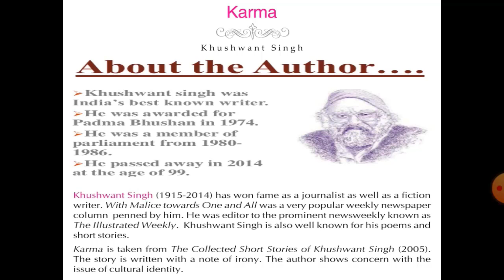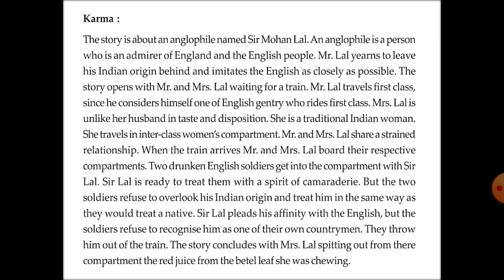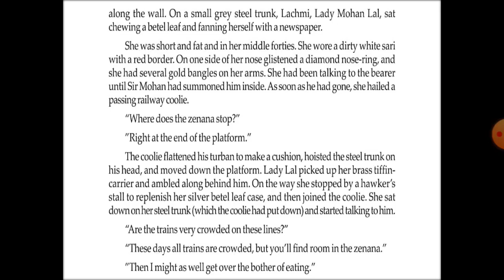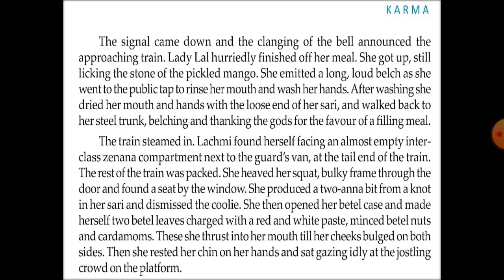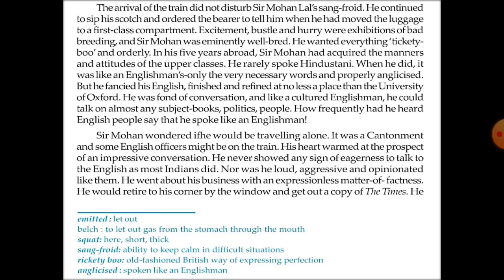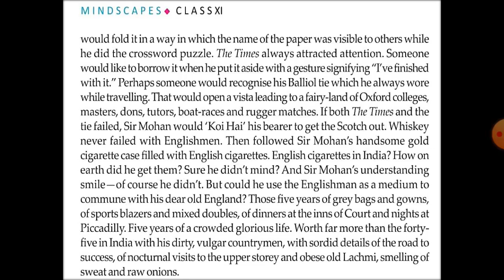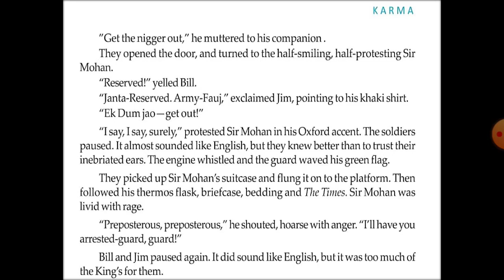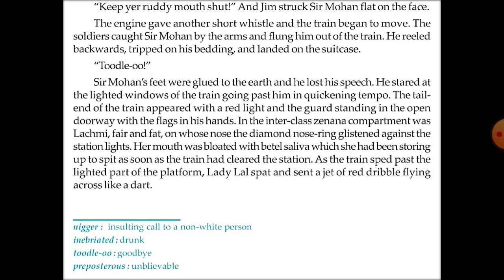KARMA by Khushwant Singh সম্পূর্ণ বাংলায় আলোচনা LEARNEXHIBIT WBCHSE CLASS11 ENGLISH PROSE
KARMA BY KHUSHWANT SINGH IS A PROSE, CLASS XI OF WEST BENGAL COUNCIL OF HIGHER SECONDARY EDUCATION. This video might be helpful to every student of class xi who comfortably loves to attach digital platform.

Mohan Lal is a middle-aged man who works in the British Raj. He is ashamed to be an Indian and hence he tries to speak in English or in Anglicized Hindustani and dresses up as a high-ranked British official. He fills crossword puzzles, to show off his immense knowledge of English. His wife Lachmi is a traditional Indian woman and due to this difference, they don't have a sweet married life.
The important event occurs on a journey of Mohan Lal and Lachmi in a train. He makes Lachmi sit in the general compartment while he gets his seat arranged in the first-class compartment, which was meant for the British. There he meets two British soldiers who try to abuse him. When the arrogant Mohan Lal opposes them, he is thrown out of the train. He could only look through the rails on the moving train.

This video also is helpful to who love short stories. Teamlearnexibit.